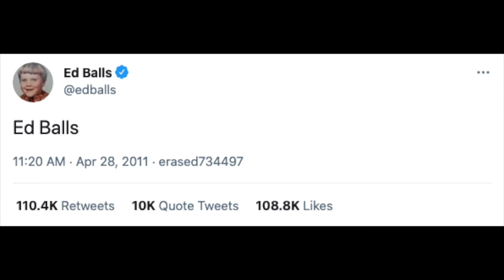Ed Balls, 10 years later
Ed Balls

OPEN THE VOID